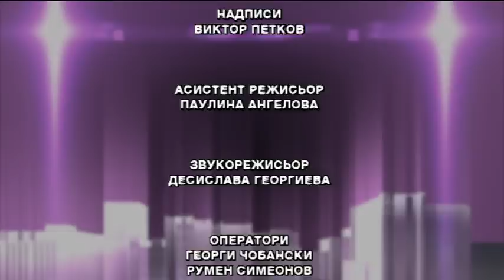Топгримьорът Ади Методиева във "Всеки следобед с Криси"